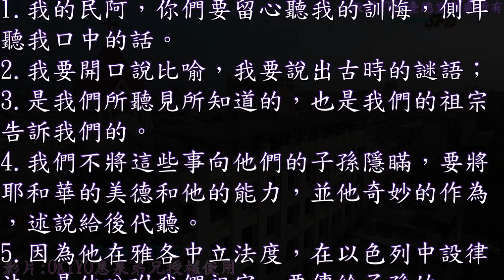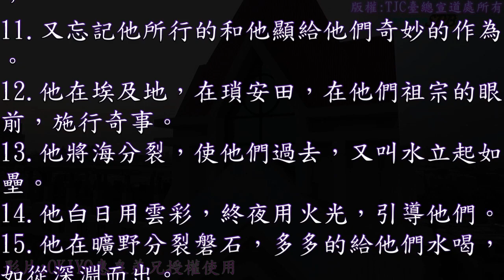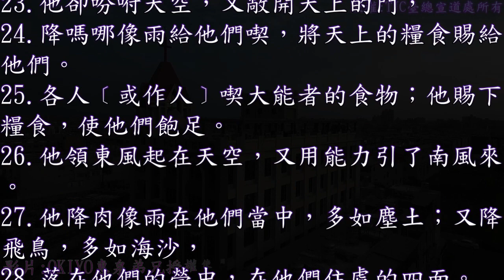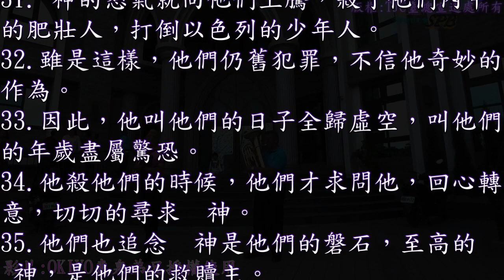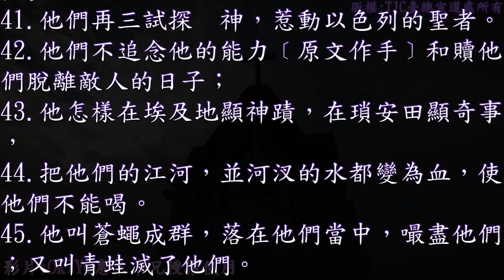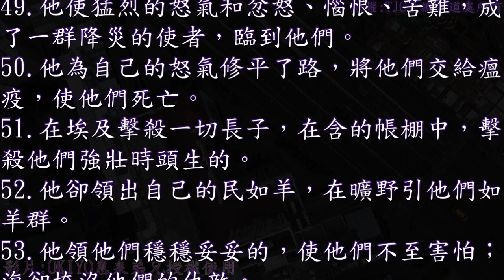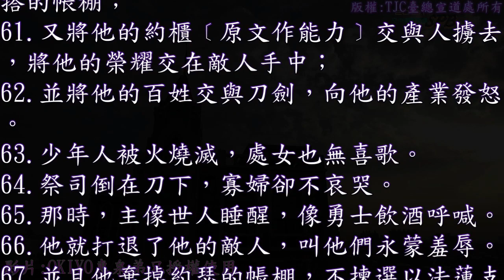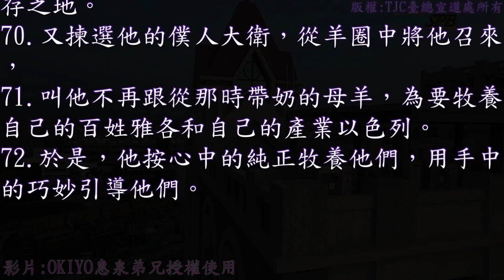19：台語~有聲聖經~詩篇 078 篇